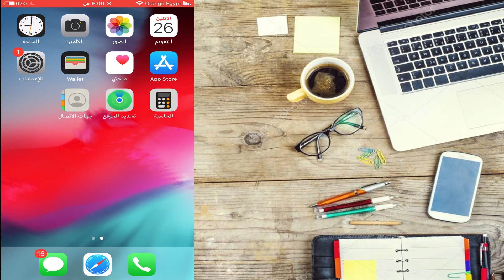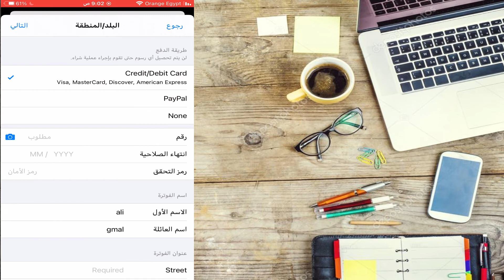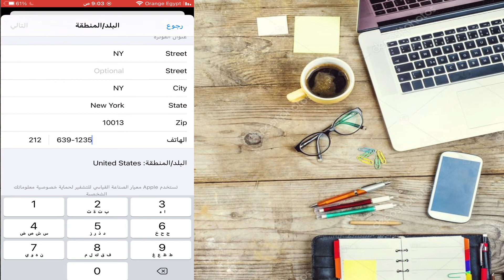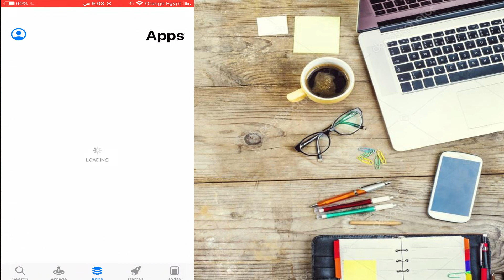الطريقة الوحيدة لأنشاء حساب ابل ايدي "Apple ID" امريكي مجانا 2022 بدون رقم هاتف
يمكنك ايضا تخطي الايكلاود من خلال هذا البرنامج والذي يمكنه فتح قفل تنشيط iCloud لنظام iOS 16 ،رابط تحميل البرنامج
كوبون خصم علي البرنامج 30%👈👈👈 : PF007B
انشاء حساب ابل ايدي امريكي مجاناً Apple iD
اسهل طريقة لانشاء حساب Apple ID امريكي
Create an Apple ID account
انشاء حساب Apple ID امريكي 2020
إنشاء حساب APPLE آب ستور أمريكي للأيفون والأي باد 2020
​اسهل طريقة لانشاء حساب ابل اي دي امريكي مجاني ||| 5 دقائق فقط !!
طريقة عمل حساب ابل امريكي بدون رقم هاتف بدون كارد ابل اي دي : Us Apple id no number required 2021
انشاء حساب ابل ايدي "Apple ID" امريكي مجاني وامن باربع دقائق بدون رقم امريكي

⚠Important notice:
2. This educational material is unable to access credentials, jeopardize personal data, or cause serious harm to others. Don't try to violate YouTube's Community Guidelines.

⚠ ملاحظة مهمة:
1. هذا الفيديو مخصص للأغراض التعليمية فقط وهو توضيح كيفية استعادة المستخدمين للوصول إلى أجهزتهم الخاصة عندما نسوا كلمات المرور الخاصة بهم.
2. هذه المادة التعليمية غير قادرة على الوصول إلى بيانات الاعتماد أو تعريض البيانات الشخصية للخطر أو التسبب في ضرر جسيم للآخرين. لا تحاول انتهاك إرشادات مجتمع YouTube.